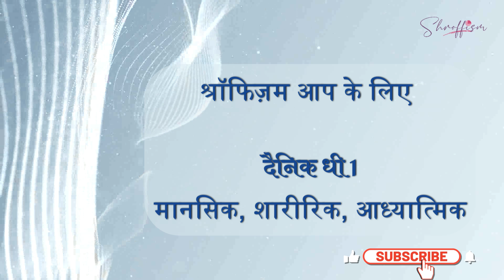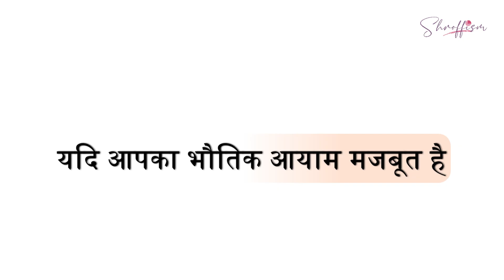दैनिक धी 1 : जीवन संतुलन का रहस्य: मानसिक, शारीरिक और आध्यात्मिक उन्नति के 360° आयाम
आज के व्यस्त और तनावपूर्ण जीवन में संतुलन और ताज़गी बेहद महत्वपूर्ण हैं। इस चैनल पर हम आपको समझाएँगे कि जीवन का वास्तविक अर्थ तारतम्यता और संतुलन में छुपा है। मानसिक, शारीरिक और आध्यात्मिक उन्नति से जीवन का पूर्ण विकास होता है। हर व्यक्ति के इन तीन आयामों में से एक आयाम दूसरे से ज्यादा मजबूत हो सकता है, और यह सामान्य है। यदि आपका भौतिक स्वास्थ्य मजबूत है, तो मानसिक और आध्यात्मिक स्वास्थ्य पर ध्यान देना भी जरूरी है। इस चैनल पर हम आपको तीनों आयामों के 360 डिग्री विकास के लिए प्रेरित करेंगे, ताकि आप एक संतुलित और सुखी जीवन जी सकें

watching SHROFFISM Daily DHI.